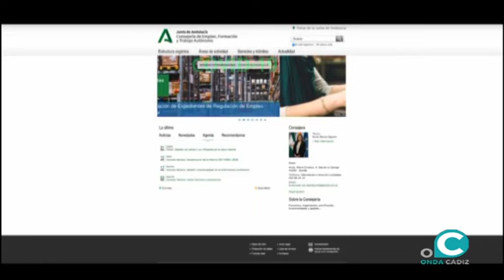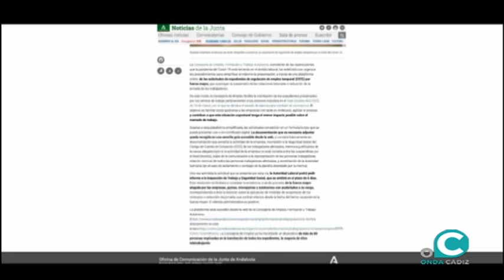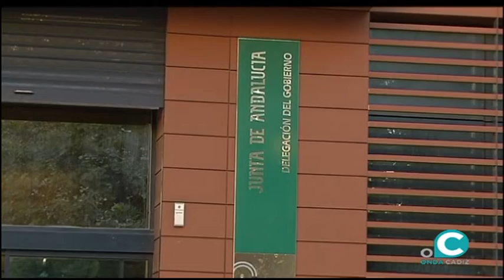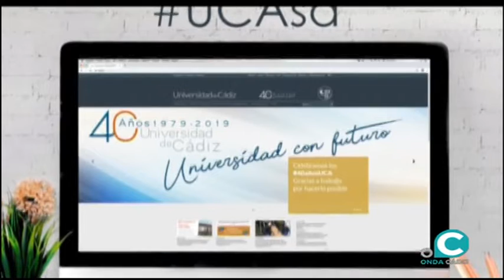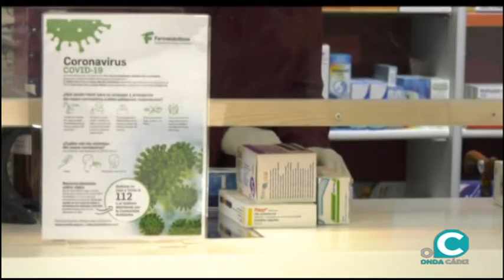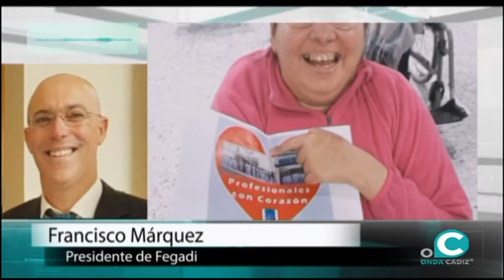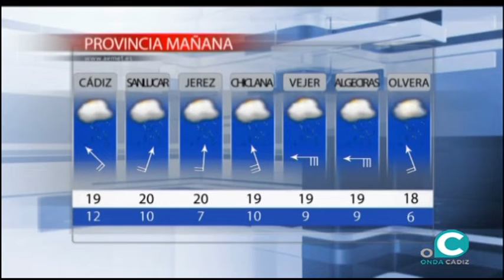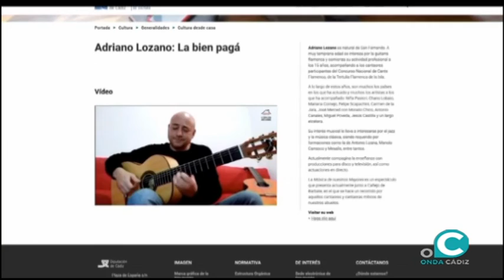NOTICIAS O CÁDIZ 25 03 20 AVANCE